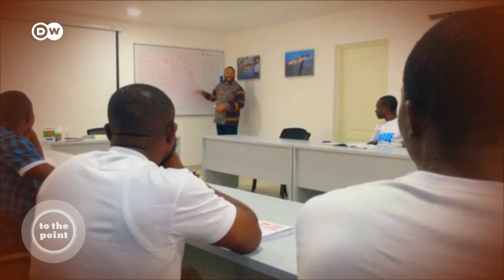Economic upswing in Africa: Who really profits? | To the point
German companies should invest more in Africa, according to Chancellor Angela Merkel. She says the opportunities outweigh the risks. So can investments encourage reforms, in a win-win situation?
Guests: Veye Tatah (computer scientist and journalist), Daniel Pelz (DW), Eiman Seifeldin (human rights activist)